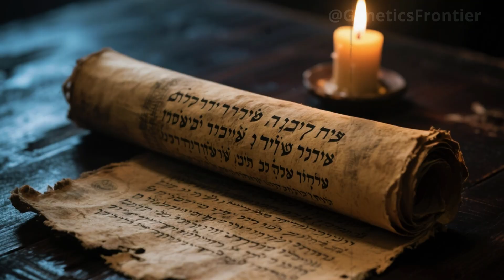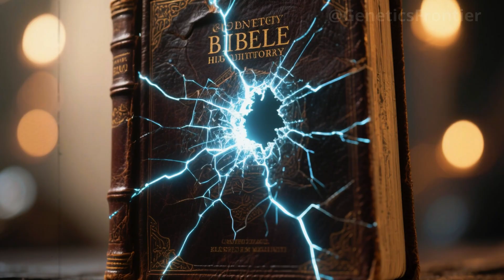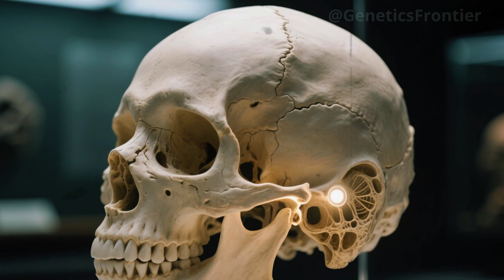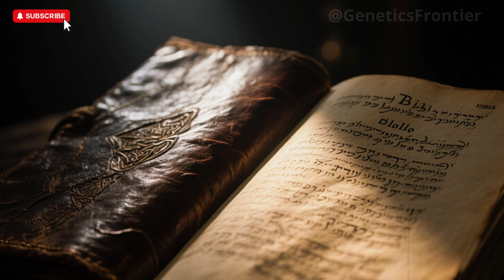"ANCIENT DNA FINALLY REVEALS THE TRUTH ABOUT THE BIBLICAL CANAANITES"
For centuries, their origins were cloaked in mystery. But a burial site in the ancient city of Sidon, Lebanon, has uncovered shocking new evidence. In this in-depth, documentary-style analysis, we explore how 3,700-year-old tombs, preserved remains, and cutting-edge DNA sequencing have led scientists to a groundbreaking conclusion: the Biblical Canaanites were never truly lost.

Discover how ancient genomes, hidden within the bones of long-forgotten individuals, have revealed a stunning truth—modern-day Lebanese people carry over 90% of the Canaanite genetic signature. Learn how religion, war, and history tried to erase a people, but how genetics brought them back to life.

Based on revolutionary research published by the Wellcome Sanger Institute, this is the story of how DNA defied scripture, rewrote ancient history, and proved that the past is never truly gone. It still lives—in us.

🔬 0:00 – Introduction
🏺 1:30 – Excavation in Sidon
🧬 3:55 – Ancient DNA Extraction
📊 6:20 – Genetic Revelation
🧠 9:00 – Rewriting Biblical History